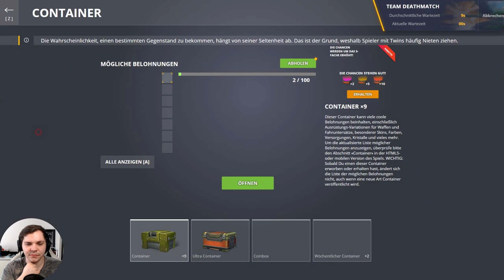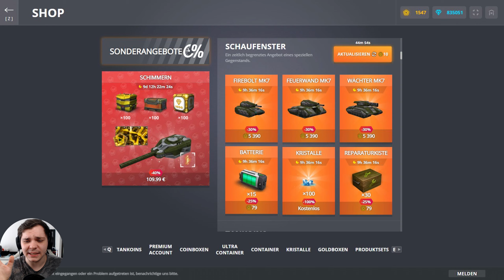Endlich Hunter HD | Tanki Online #968 [Let's Play]